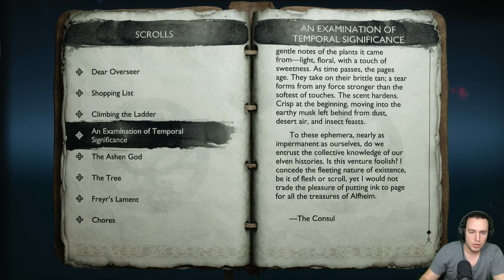Part 22 | A WHAT?!? | God of War: Ragnarök